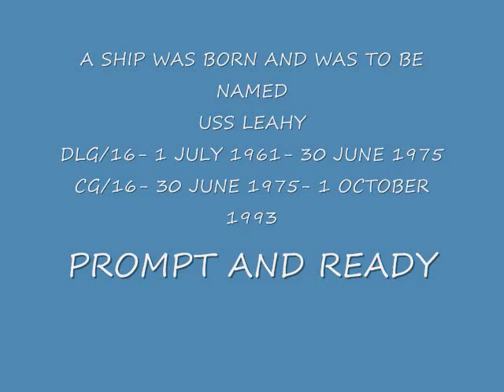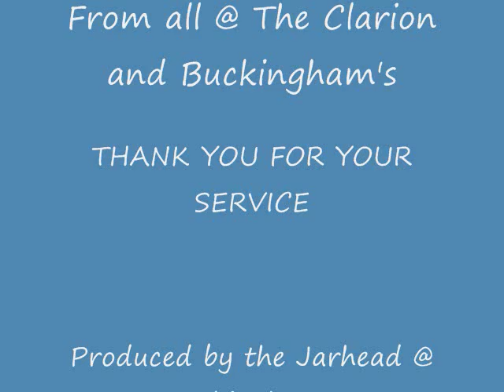USS LEAHY 0001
USS LEAHY REUNION
BRANSON, MISSOURI
2014